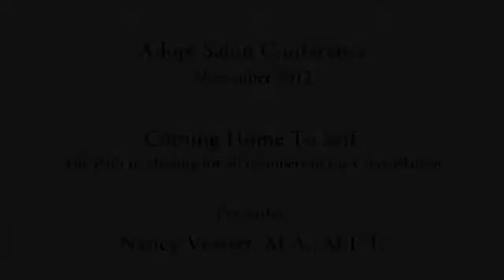How Do Early Life Experiences Effect Adoptees with Nancy Verrier - Adoption Psycho-Education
Adoptee Pain Why Early Life Experiences Impact Lifelong by Nancy Verrier
READ Nancy's Book Coming Home To Self

Check out Jeanette's LISTS of RECOMMENDED BOOKS - FOR KIDS/ADULTS BY TOPICS such as COVID, Birth, IVF, Foster Care, Adoption, Open Adoption, Attachment, Addiction, Trauma, Being a Family, Cancer, Divorce, LGBTQ, Identity, Grief/Loss, Worry & Anxiety, Self-Esteem, Teen Support:

Adoptee Pain is due to the inability to psychologically separate properly after the first year of life. The first year of life is when attachment and trust develops and the infant feels that the world and relationships are trustworthy. Adoptees do not get to have this early life healthy development.